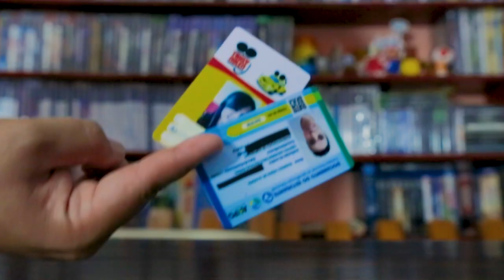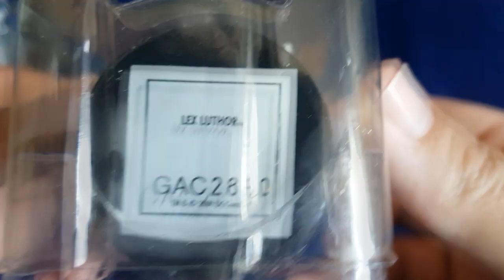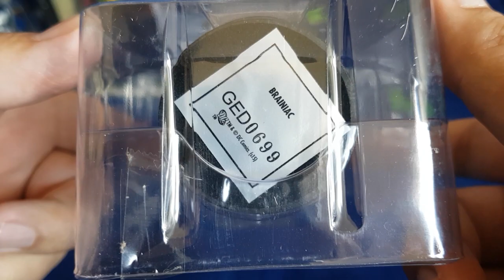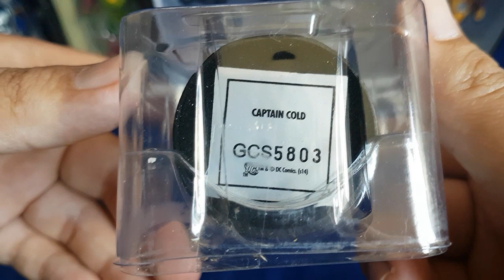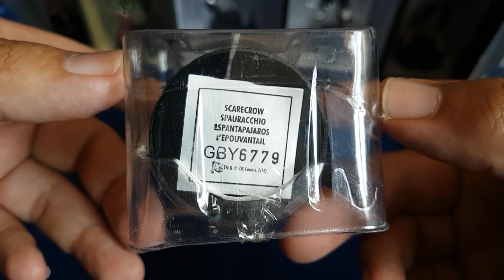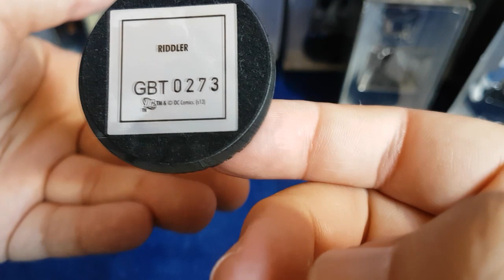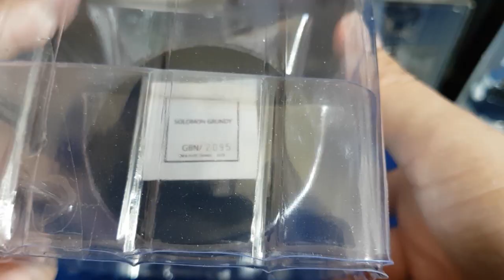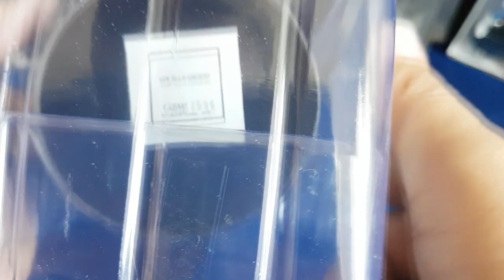MINIATURAS LEGIÃO DO MAL SUPER AMIGOS DC EAGLEMOSS